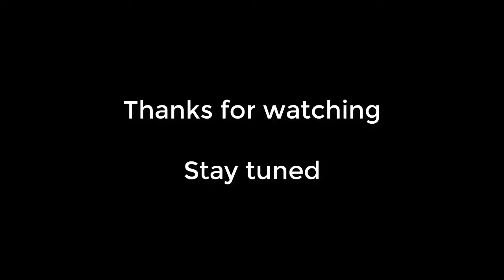Parulkar kills Bipin Bhosle Sacred Games 2